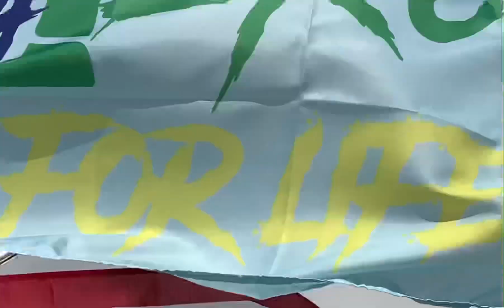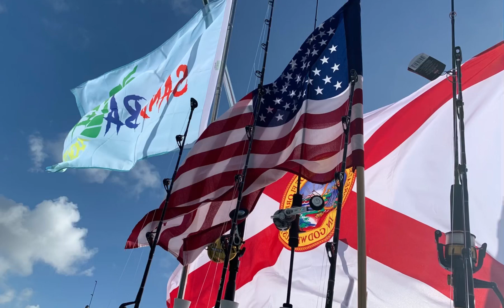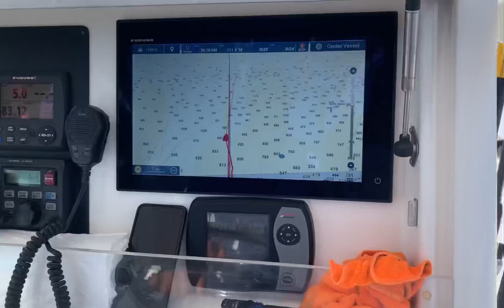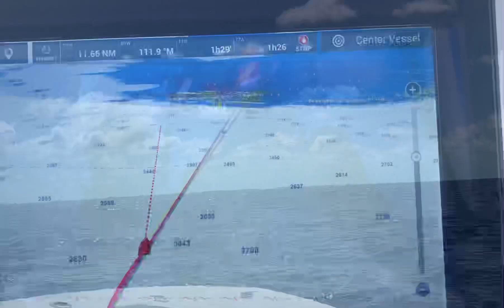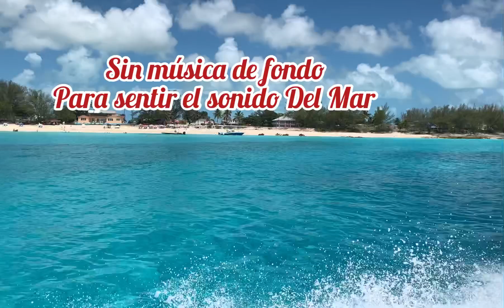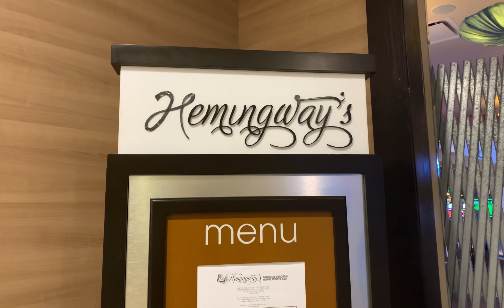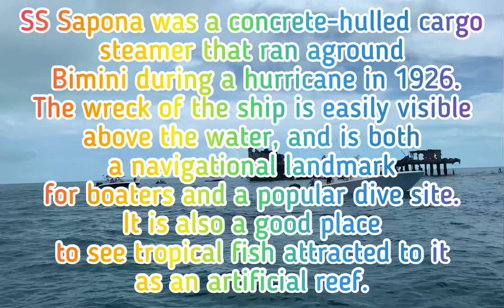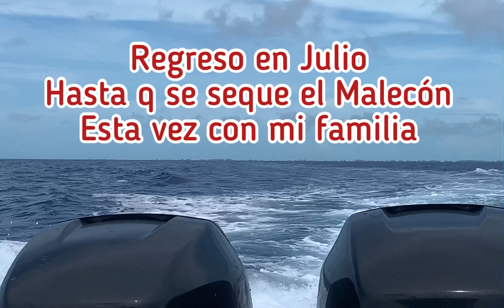Tour Sandbalero #1 a Bimini Bahamas, Gracias a Miguel Te Busco.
Regatta a Bimini Bahamas
Hilton Resort World Bimini